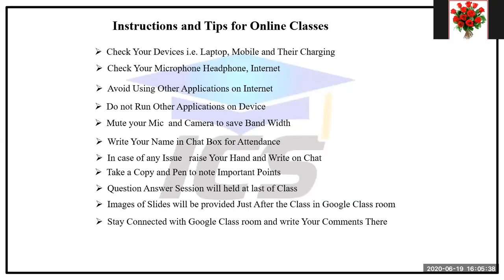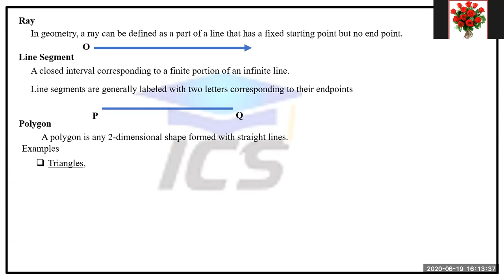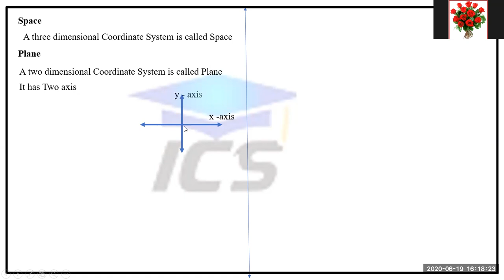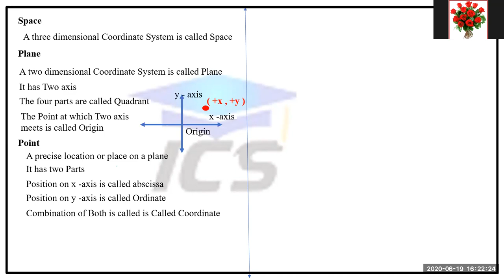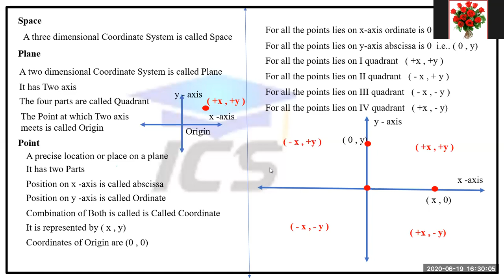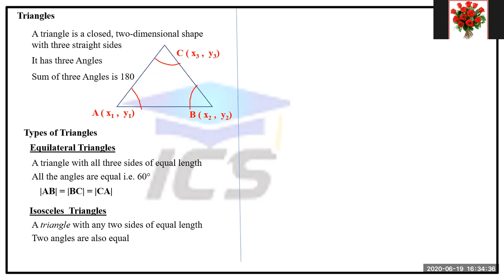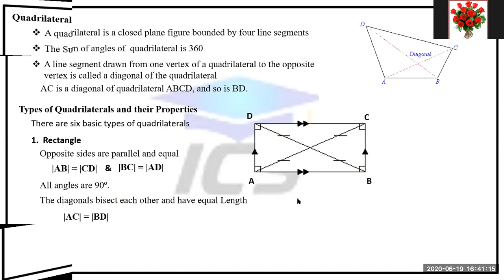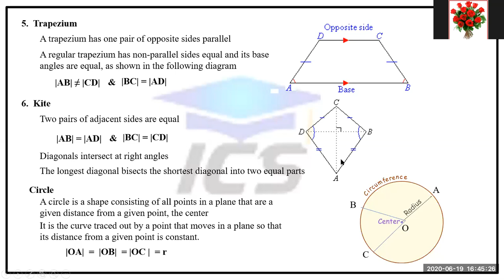TYPES OF POLYGON XII MATHS